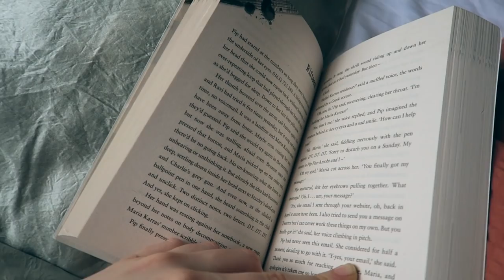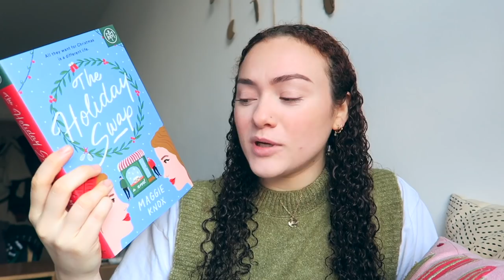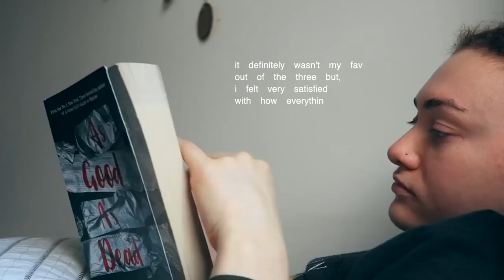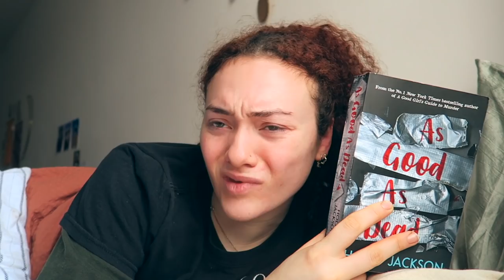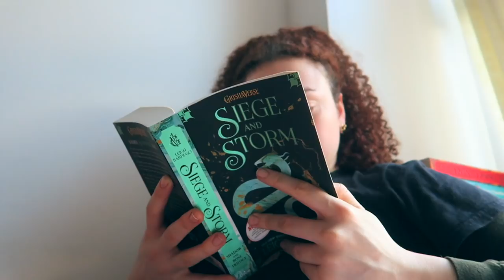a winter reading vlog ☕️ book haul + 2022 reading goals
and so the tbr list increases once again 📚

use the code JOLLY to get your first book for $5 !!

just as i start to get my tbr to shrink another influx of books enter my life... and i'm so happy !! thank you to BOTM for sending my these books for a little book haul, i hope you guys are as excited by them as i am :)) hope you enjoy yet another cozy reading vlog with me ❤️ this channel really is strating to look like a booktube one haha and i'm not mad about it !
luv u xx

🌿music used
Hai Ku :